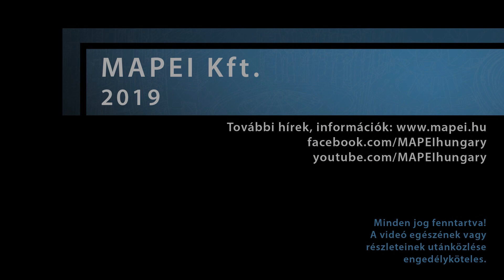Ketchup folt a konyhai fugán? Nem probléma, ha Mapei termékkel történt a lakásfelújítás!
Drágus Richárd családja bővülésekor vásárolt egy teljes felújításra szoruló házat. A felújítási rémtörténetek ellenére bátran vágott bele a kivitelezésbe. Segítségére volt egy ismerős kivitelező is, aki a Mapei termékeit ajánlotta a felújításhoz. Richárd nem ismerte túlságosan ezeket a termékeket, de mivel rosszat még sosem hallott róla, így belevágtak a munkálatokba. Úgy gondolta, hogy az a cég, aki folyamatosan képzi a szakembereket, csak minőségi termékeket forgalmazhat. Így a kivitelezés után nyugodt és elégedett, még akkor is, ha a gyermekei után véletlenül egy ketchup folt kerül a fugára a konyhában, hiszen tudja, hogy ez a fuga ezt is kibírja! 😊

A Mapei Kft. az építőipari segédanyaggyártás,- és forgalmazás egyik legjelentősebb piaci szereplője Magyarországon. 1991. szeptember 1-jén jött létre  az osztrák Mapei GmbH. alapításában, a Mapei S.p.A. leányvállalataként. . 2002-ben egymilliárd forintos beruházás keretében létesítette gyártóüzemét Sóskúton, ahol építőipari segédanyagok gyártása folyik a hazai piac mellett exportra is.
A vállalat 178 főt foglalkoztat, forgalma 2017-ben 12,53 milliárd volt. A Mapei Kft. egy 7800 m2 összterületű gyárat és raktárt üzemeltet Sóskúton, ahol éves szinten több mint 76 ezer tonna terméket állít elő.